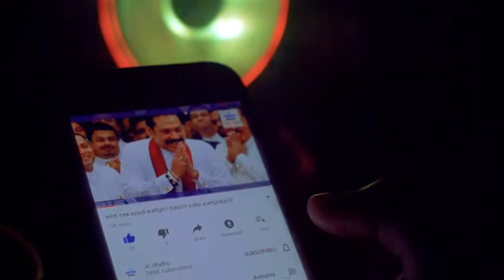නැවත වසංගතය හිස ඔසවන ලකුණු විදෙස්ගත ලාංකිකයන් ගෙන්වීම සීමා කරයි